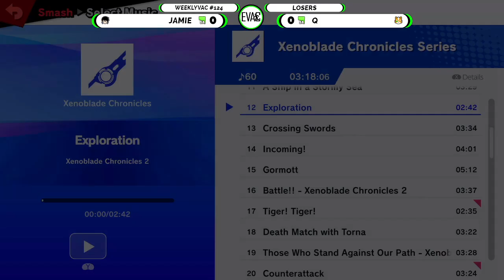Weeklyvac 124 - SSBU - Jamie (Bayonetta) vs Q (Fox)